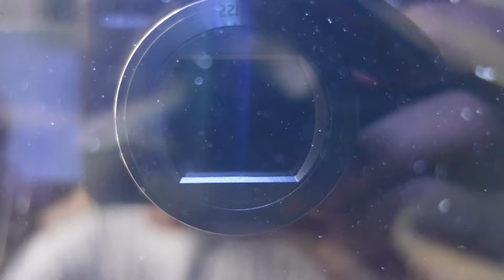BUAT MARU 1 BULAN FULL CABUNG BRONTOK⁉️BUAT PELET RACIKAN‼️